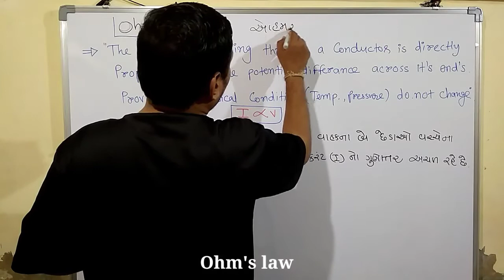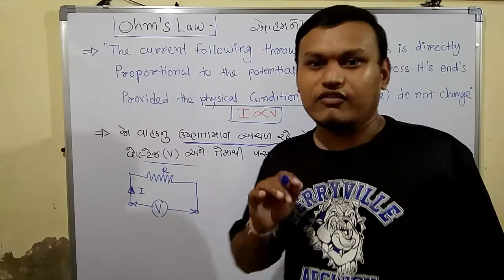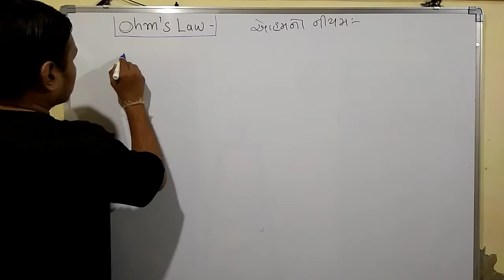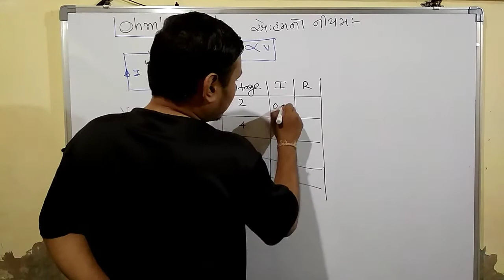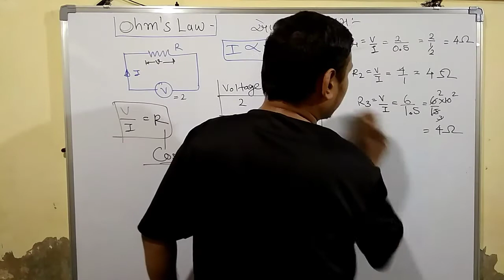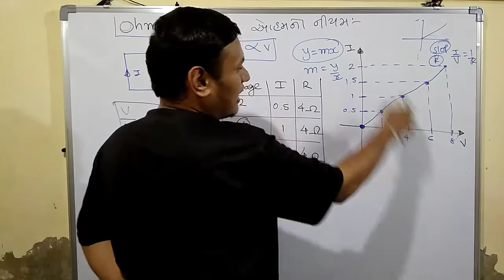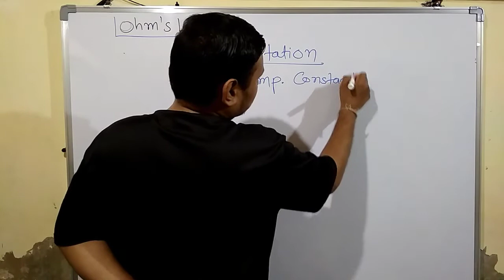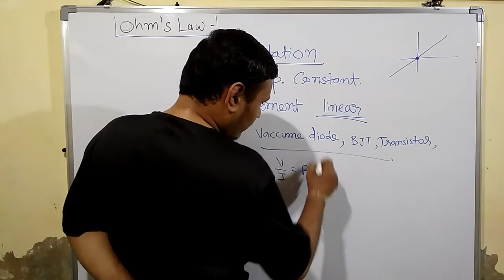Basic electrical (L-19) Ohm's law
TEST
GSECL PAPER TEST